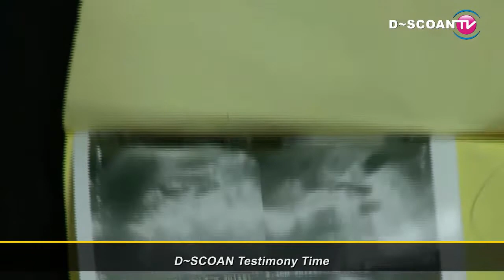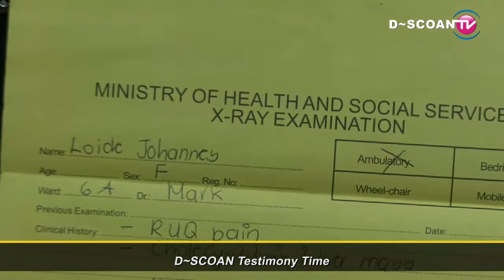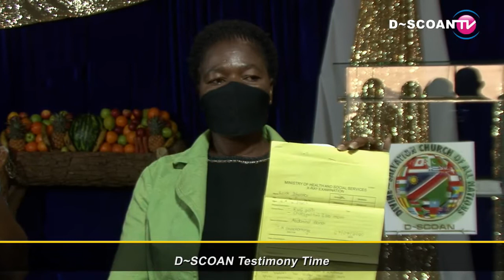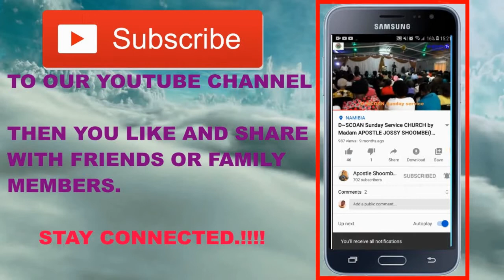HOW CAN YOU OPERATE SOMEONE BECAUSE YOU WANT TO FIND OUT WHAT IS THE PROBLEM?🤔. "DOCTORS STOP IT".!!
Doctors all over the world stop operating people, like animals because you want to find out what is the problem, all where is the course of the disease, sickness. U need to be delivered.